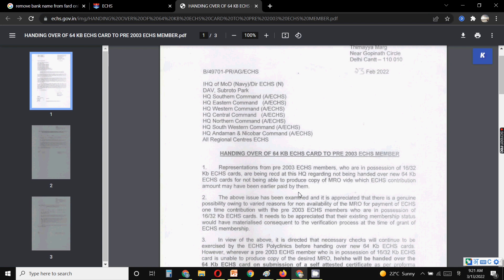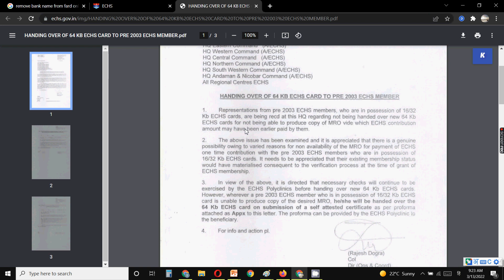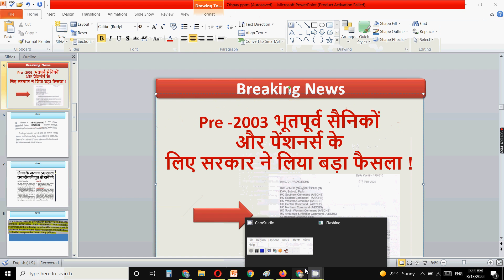Pre -2003 भूतपूर्व सैनिकों और पेंशनर्स के लिए सरकार ने लिया बड़ा फैसला ! ECHS Good News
In this video  for all ex-servicemen and pensioners I have discussed  important  updates for all pensioners for latest echs 64 kb card , echs 32 kb card for pre 2003 retirees.

Sainik Welfare
Sainik samachar
JCOs ORs latest news today
ex serviceman

echs
ECHS temporary slip for 16 kb ECHS Card
16 kb ECHS smart card
ECHS bill